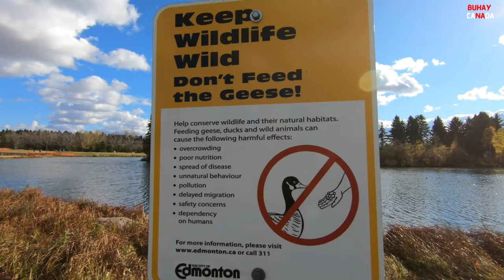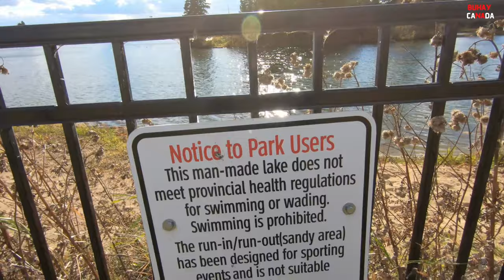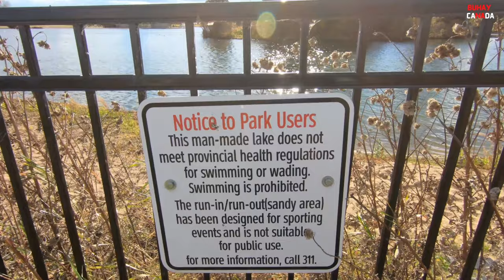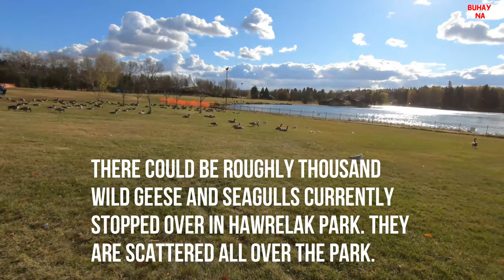Vlog2: Migratory Birds Seagulls and Wild Geese in Hawrelak Park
What can we do to the plentiful manure left by these wild geese and seagulls on the park. See these beautiful migratory birds like seagulls and wild geese in Hawrelak park.
Note: Video was taken on October 12, 2020 (during fall).